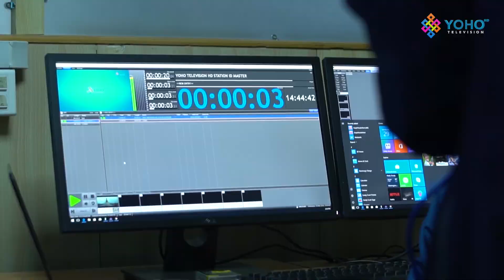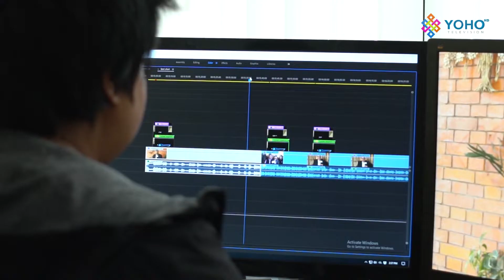योहो टेलिभिजन एचडीको उद्घाटनमा गरीएको सान्ति पुजा | YOHO TELEVISION HD